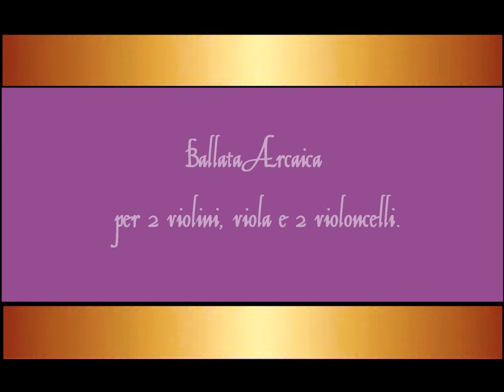Ballata Arcaica (Archaic Ballad) per 2 violini, viola e 2 violoncelli Mark Drusco//-a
Ballata Arcaica (Archaic Ballad) per 2 violini, viola e 2 violoncelli Musiche originali Mark Drusco
 video realizzato da Monica Pasero